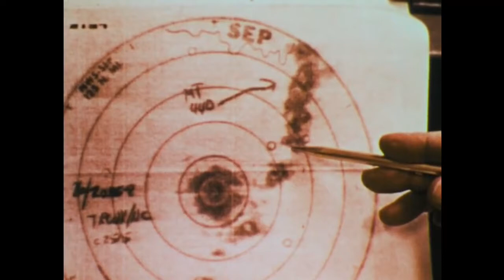Dallas, Texas Tornado Of 1976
Most “What is your first/favorite/worst/best…?” type themes that spread around Facebook go ignored by me, but one definitely warrants a response: “What was your first tornado?”. For those not on that forum, and for those who are but desire the full story, I’ll share it here.

My first tornado was in childhood, 26 May 1976, glimpsed between trees and houses from my front yard in east Dallas, looking NW (then NNW after some chasing-on-foot). I already was a serious tornado enthusiast and had been since before any memories. Seeing one was a dream come true, and accelerated an already deep thirst to experience a lifetime full of them!

The photos of the tornado below were culled from the NOAA library, and were taken closer than I. My view was more monochromatic, distant and silhouetted–not to mention brief, given all the obstructions.